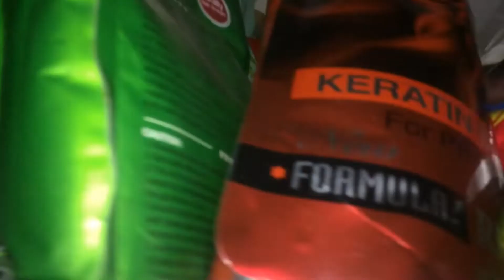DIY Hot Oil (Gone Wrong?!)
Oo na pakialamera na nga ako pero ngayon lang naman hahahaha